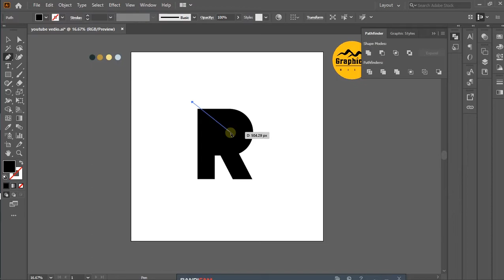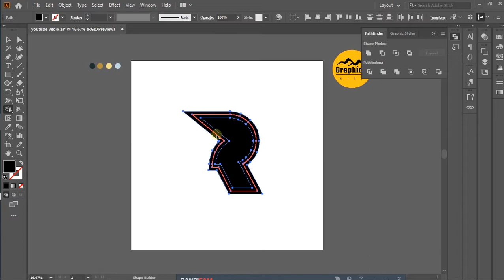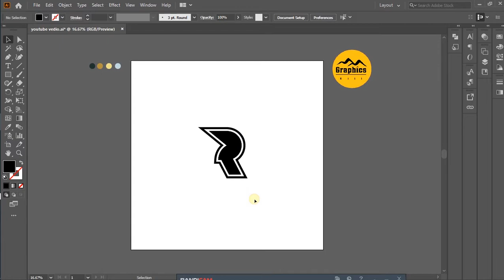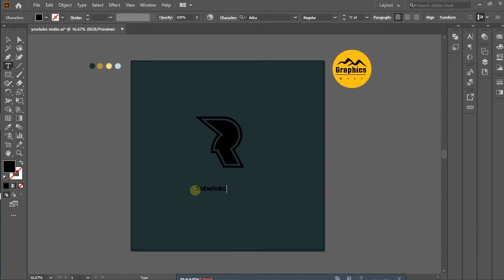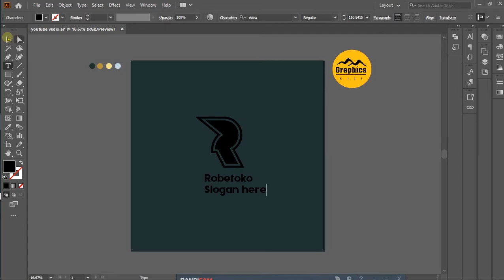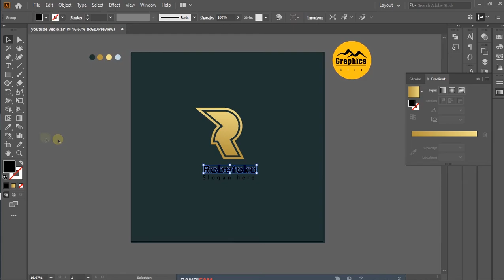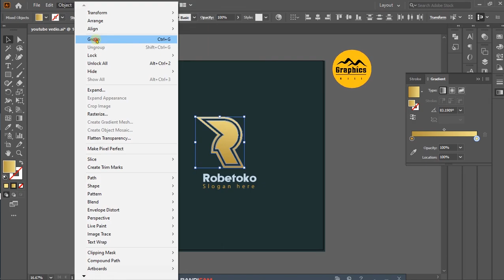R logo Design Process Full Tutorial Modern Letter mark || Adobe Illustrator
I'm Shimul. Professional logo expert with 5 years of experience. I create perfect such logos all time. I believe. every logo helps a business reach the top of success. I create every logo that highlights the business image directly to the customer. I create every logo creatively modern and attractively.

 logo Design Process Full Tutorial  Modern  Letter mark || Adobe Illustrator
👍If you would like me to design you a logo, for your business, company, website and youtube chanel then I'm your man! I would love to work with you to make what you want a reality!

more information.